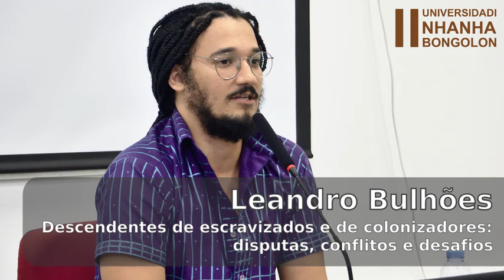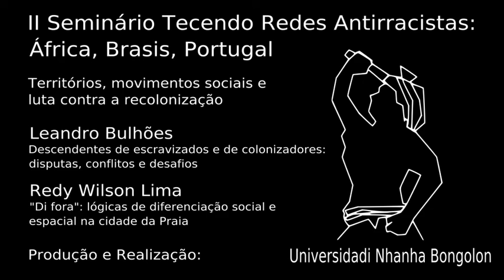II Seminário Tecendo Redes Antirracistas: Painel 3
Territórios, movimentos sociais e luta contra a recolonização

- Descendentes de escravizados e de colonizadores: disputas, conflitos e desafios (Leandro Bulhões, UFC, Brasil)
- "Di fora": lógicas de diferenciação social e espacial na cidade da Praia - Redy Wilson Lima (Bongolon, Cabo Verde, CEsA/CSG/ISEG-ULisboa, Portugal e CICS.NOVA.FCSH, Portugal))